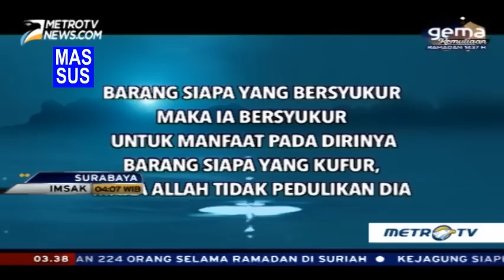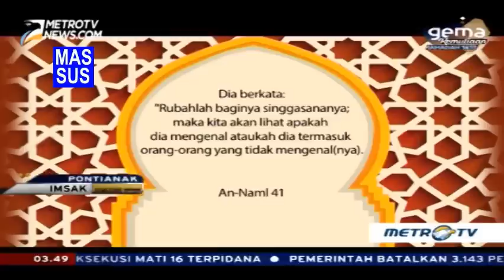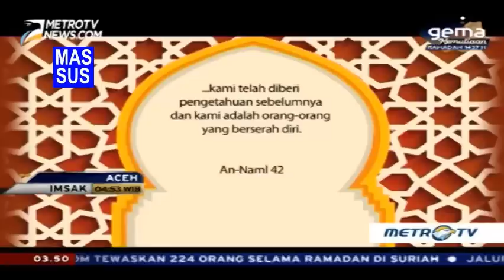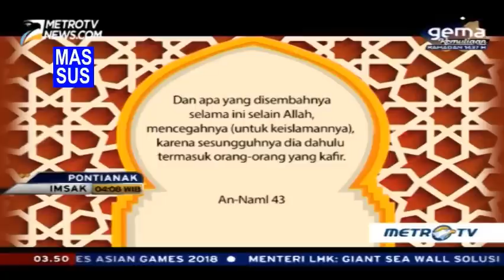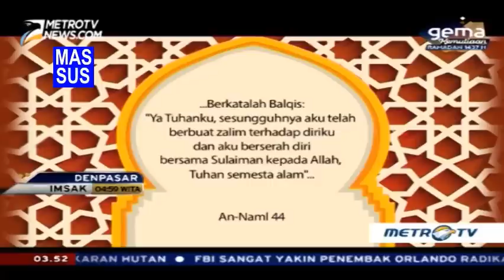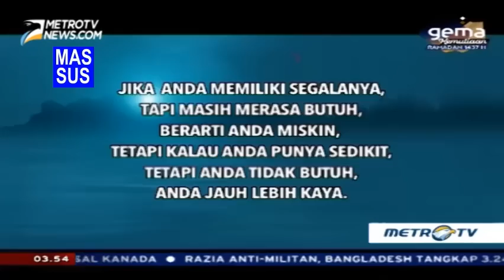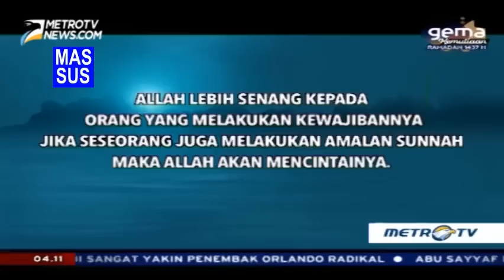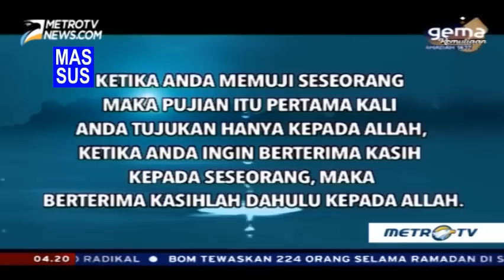1437H Surat #27 An Naml Ayat 38-44 Tafsir Al Mishbah MetroTV - 14 Juni 2016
Surat #27 An Naml Ayat 38-44
Quraish Shihab - Selasa, 14 Juni 2016